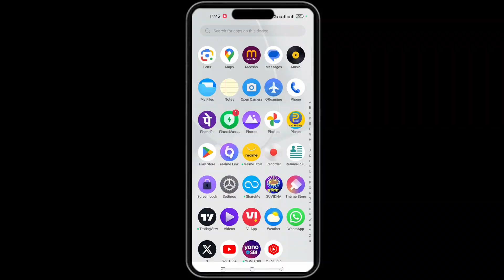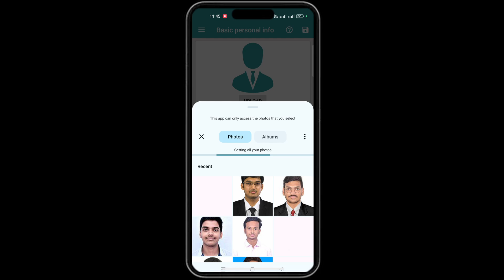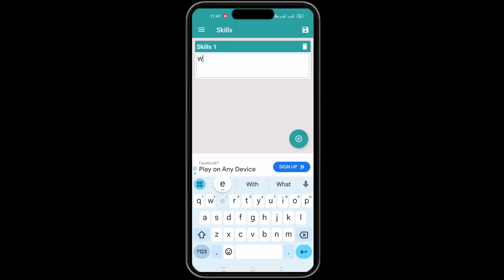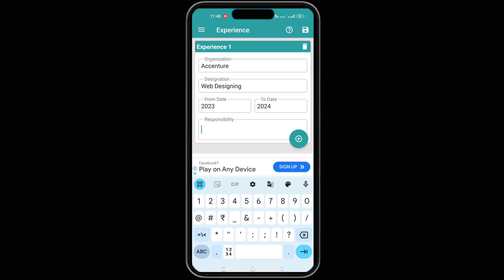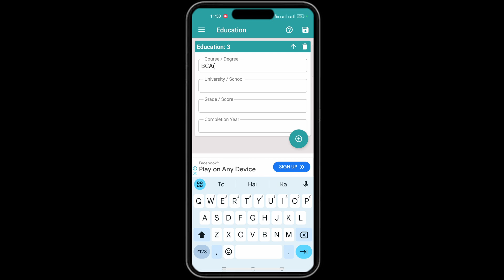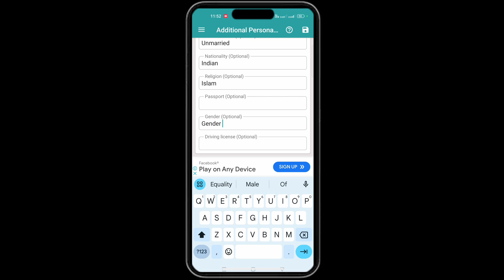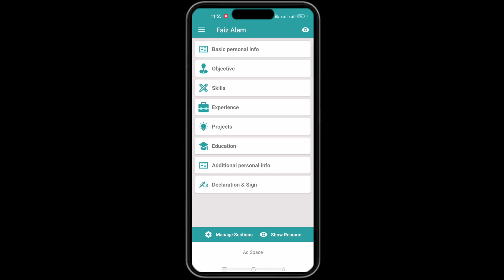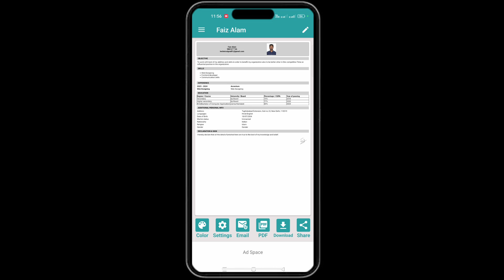CV Kaise Banaye Mobile Se | CV for job application | cv format for job | resume kaise banaye